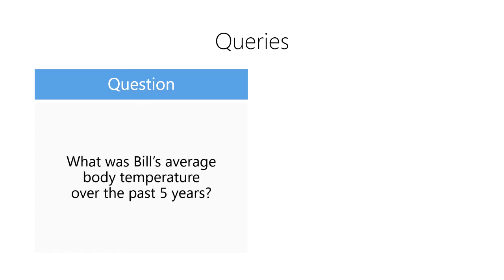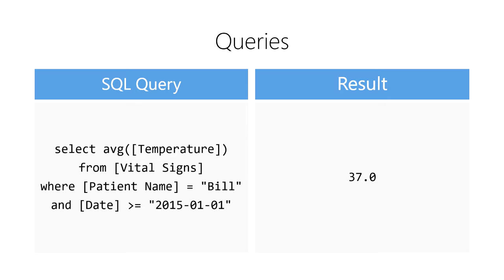Intro to Data - How do we query in Data Science?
Level up your DataScience game with my latest course
 "Intro to Data for Data Science"

In this course, we will learn about data as a foundation for data science. We’ll learn what data are and why they are important.